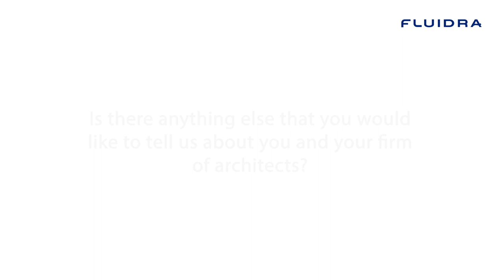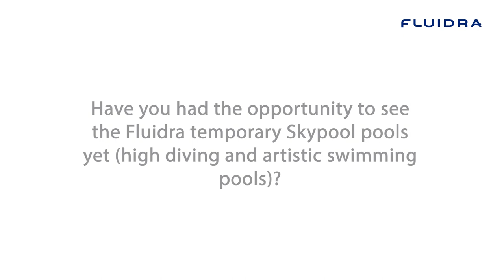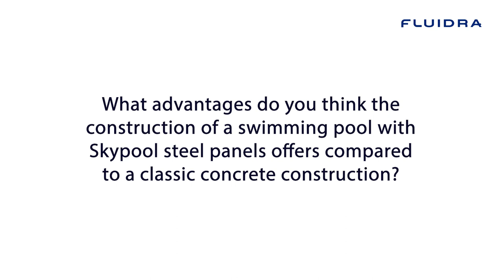Santiago González García__西班牙建築師專訪 關於2022歐洲游泳錦標賽 組合式泳池的看法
fluidra是2022 歐洲游泳錦標賽的 泳池統包商
比賽在歷史悠久的地點義大利Foro Italico舉行，在那裡 fluidra 用了47天建造了兩個泳池, 一個是高空跳水競賽池17x17x6米., 一個是花式游泳[水中芭蕾]池 30x21x3米深。

關於受訪者:
Santiago González García 是 Naos Arquitectura 的創辦人之一，也是該公司的主要建築師和設計師之一。他於 2001 年與另外兩位建築師共同創立了 Naos Arquitectura，並擔任公司的合夥人之一。González García 在建築設計、城市規劃、室內設計和景觀設計等領域擁有豐富的經驗和專業知識，他的設計作品得到了廣泛的認可和讚譽。他曾經贏得了多個國際建築設計獎項，包括歐洲設計大獎、德國設計大獎、紐約設計大獎等。他的設計作品融合了現代和傳統的風格，以及對當地文化和環境的尊重，為 Naos Arquitectura 的成功和聲譽做出了重要貢獻。